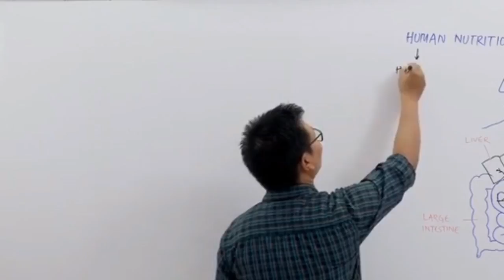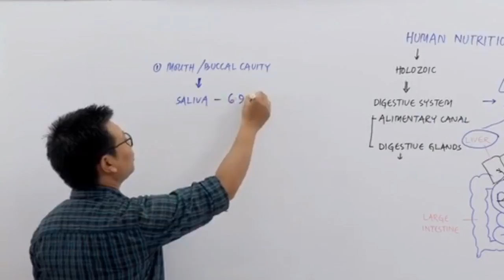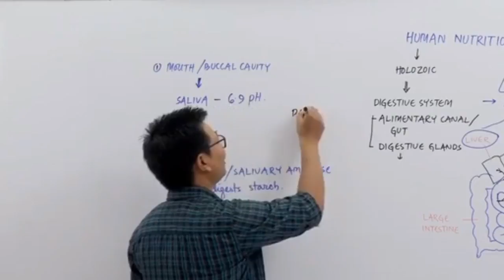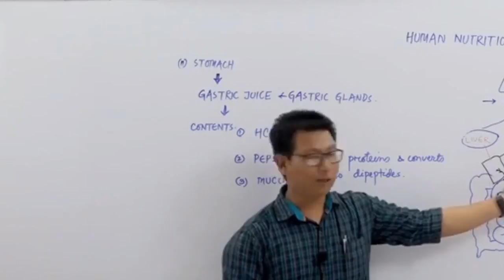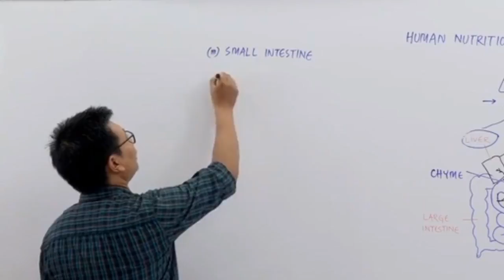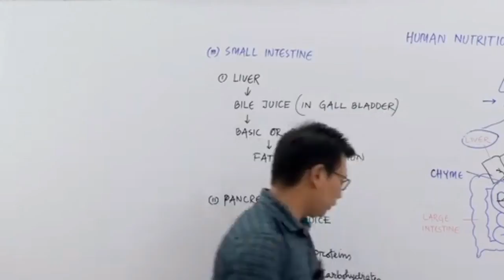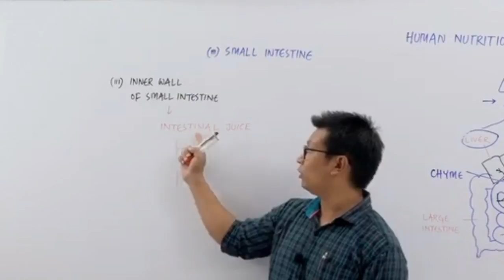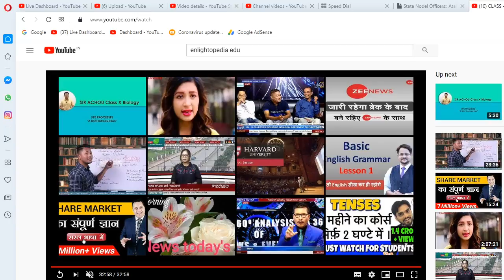BIOLOGY CLASS X 6th MAY 91.2 Diamond Radio FM Live Stream